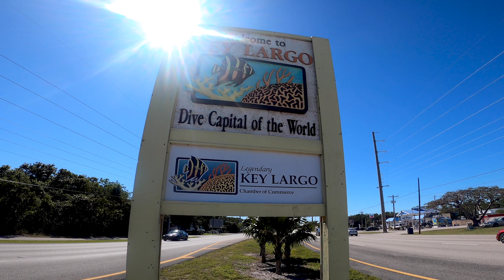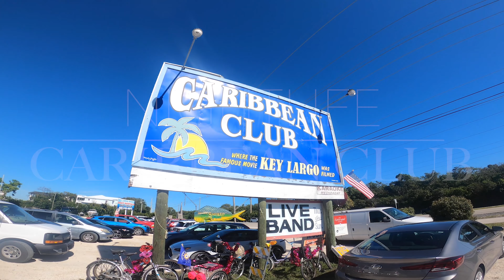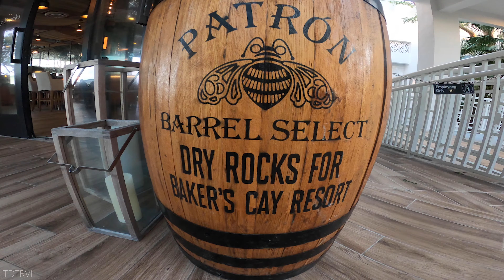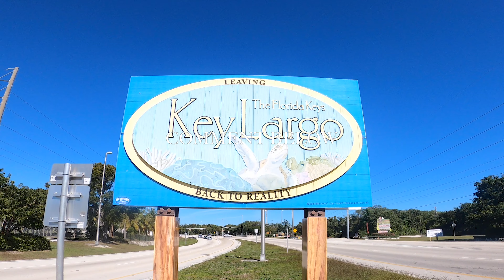TRAVEL GUIDE/VLOG: KEY LARGO WINTER 2020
Song: By My Side
Artist: Mauve
BUY ITUNES: